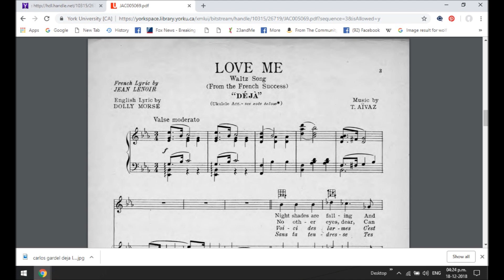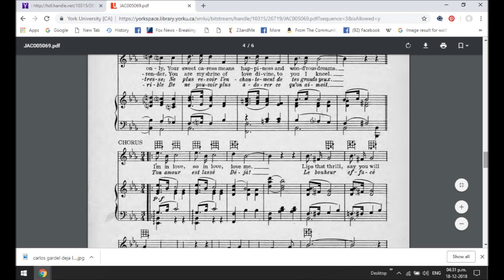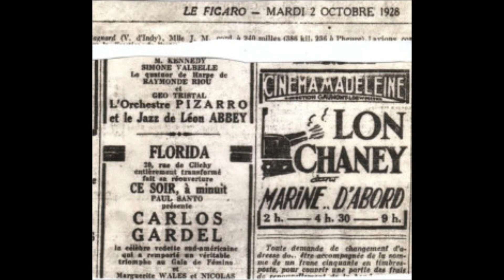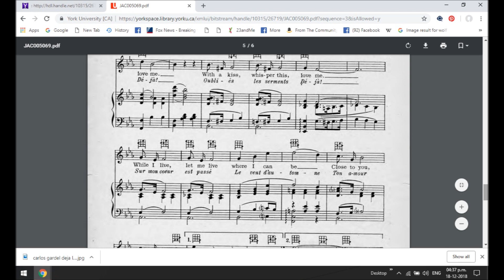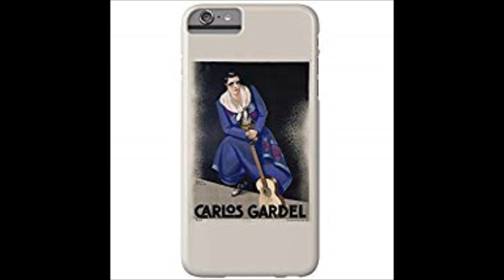DEJA ( valse chantée ) CARLOS GARDEL et LINE MARLYS de l'Alhambra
CHANSON FRANCAISE. From the Paris musical DEJA. ( 1927 )
recorded by CARLOS GARDEL in french on September 21, 1931 orchestra under the direction of Gregor Kalikian.
Carlos Gardel chante en français.
Recorded by Line Marlys de l'Alhambra on the Pathe label. ( Disques   Pathe x.94017 le 20 Mars  1931 )

DEJA valse chantee
paroles: Jean Lenoir

Voici des larmes, c'est fini le charme,
Voici venir l'arrachement des adieux
Tu me delaisses, O quelle detresse
Ne plus revoir l'enchantement de tes grands yeux

Ton amour est lasse, Deja
Le bonheur efface Deja
Je n'ai plus rien sur la terre,
que ma douleur solitaire
Acheve le roman Deja
Oublies les serments Deja
Sur mon coeur est passe le vent d'automne
Ton amour est passe Deja.

Sans ta tendresse, tes tendres caresses,
Je ne pourrais plus exister desormais
O sois sensible, car c'est trop terrible
De ne pouvoir plus adorer ce qu'on aimait

Sur mon coueur est passe le vent d'automne

Note: Before Carlos Gardel recorded this song, there were 3 versions recorded by female chanteuses. The 1927 version by
DORA STROEVA, the 1930 version by BERTHE SYLVA and the 1931 version by LINE MARLYS.
CARLOS GARDEL's version is more similar in style and lyrics to LINE MARLYS' . The only change was the word "lassé " was changed to the word  "passé"..
I assume that CARLOS GARDEL was a friend of composer JEAN LENOIR, since he recorded two chansons : DEJA and PARLEZ-MOI D'AMOUR.